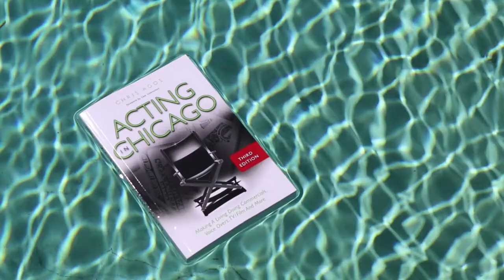Acting Tips - First Time On Set Part 3 of 3!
This is part 3 of a series on everything you need to know about working on a TV or film set.
Launch and grow an on-camera acting career with this guide
Or, curious about voice over?

Audio interface
Mic stand / boom arm
XLR Cables
Another mic I often use

Ways to work with Chris
Improve your on camera acting and land that role -- coming soon
Voice commercials like the pros with Commercial VO Strategies
Do VO on Movie Trailers with Movie Trailer Mastery
Launch and grow an acting career in the Midwest

Connect and say hello!
Also find me on Threads: @ChrisAgos

QUESTION: What do you want to see more of on this channel?

If you're looking for a complete picture on what to expect when you act with a pro crew on a professional set, this video is for you. Links to the other two parts are below. I write books and post vids that help actors and voice talent go a little farther in their careers, a little faster.